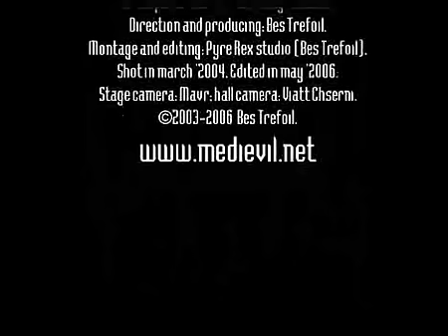MEDIEVIL [black metal band] - In Gloom And Spikes [OFFICIAL MUSIC VIDEO]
Official music video for MEDIEVIL "In Gloom And Spikes" from the album "Atruta" (2006).